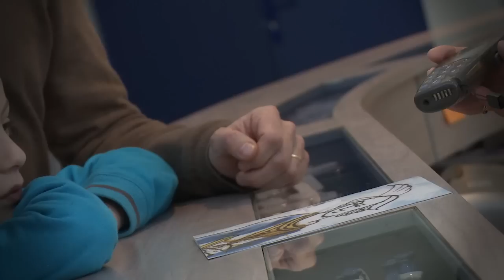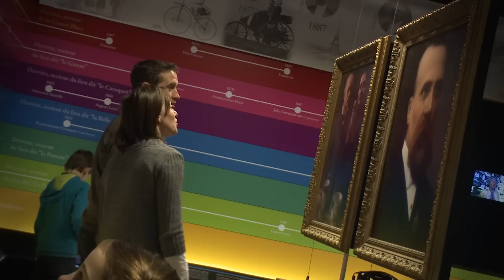Musée de la céramique Desvres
Découvrez le Nouveau Musée de la céramique de Desvres.
Nichée dans les hauteurs du boulonnais, la cité potière du Nord Pas-de-Calais s'est spécialisée dans l'art céramique.
Que vous soyez amateur de céramique ou que vous ayez envie de découvrir un lieu chaleureux et incoutournable de la Côte d'Opale, le Musée saura vous surprendre.